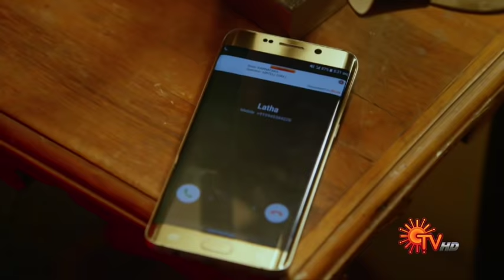Nandhini - நந்தினி | Episode 125 | Sun TV Serial | Super Hit Tamil Serial